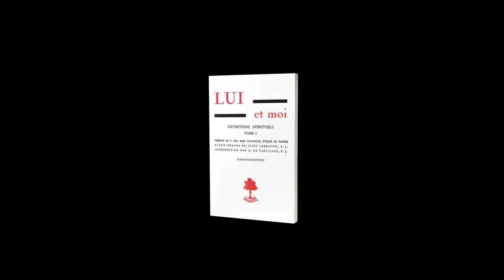"La Famille de mes amis intimes" | "Lui et Moi" (#1) — Jésus & Gabrielle Bossis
Jésus : "Apprends de ma Miséricorde qu'à mesure que les âmes profiteront de tes écrits, tu seras toi-même comblée de joies dans les mêmes proportions. Et chaque lecteur sera favorisé de la même Grâce. Tous ne formeront qu'une famille : la Famille de mes amis intimes." ("Lui et moi" - tome 1.)

Gabrielle Bossis (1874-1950) est une écrivaine, actrice et mystique catholique française, disciple de sainte Thérèse de Lisieux. Dans son ouvrage mystique "Lui et Moi", elle raconte une série de dialogues avec Jésus, qui serait venu à elle comme une « voix intérieure », qu'elle a retranscrits de 1936 à 1950, peu de temps avant sa mort. Elle a vécu à Nantes et au Fresne-sur-Loire , où elle repose.

Nous sommes Florian et Sandra, mariés depuis quinze ans. Amoureux de Jésus-Christ, nous avons créé cette chaîne YouTube pour les âmes ; nous souhaiterions consacrer l'essentiel de notre temps à cet apostolat ! C'est la Parole même de Jésus qui nous oblige :

« Un trop grand nombre d’âmes ne sont pas établies dans la foi, tout simplement parce qu’elles ne savent pas, ne me connaissent pas. Avoir un pauvre souvenir d’un Dieu Homme mort sur une croix, ce n’est pas me connaître.. Les églises sont-elles vides ou à moitié vides ? Qu’on entre dans les maisons ! » (2 juin 1946 – Les Cahiers – Maria Valtorta)

J'ai aussi écrit un livre – "Es-tu prêt ? Il revient" – disponible (gratuitement en PDF ou payant sous forme papier) sur :

Références vidéo :
→ "Lui et moi" - Tome 1 - Beauchesne (1997)

"Mais, tes désirs d'amour, c'est de l'Amour."'

🎼 Fond musical © : création Joffrey Lorre.